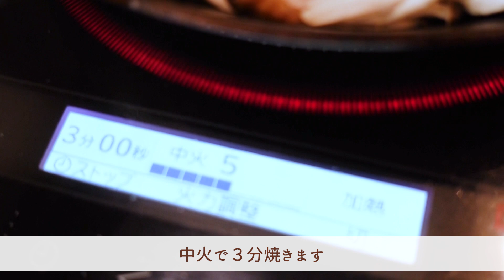誰でも簡単！２つのポイントできのこの旨味をたっぷり引き出す！やみつき節約丼レシピ《焼ききのこの塩ダレ丼》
〜レシピ〜
○焼ききのこの塩ダレ丼○

分量：２人前
保存目安：冷蔵４日間

【材料】
・椎茸（３本）
・舞茸（中１パック）
・しめじ（１株）
・にんにく（３欠）

・ご飯（お茶碗１杯分）

【調味料】
・鶏ガラ（小さじ１）
・塩胡椒（少々）➡︎塩ダレ
・レモン（小さじ２）

・塩胡椒（少々）➡︎キノコ

・ごま（仕上げ）

〜目次〜

00:00今日の動画は？
00:29食材準備
03:15塩ダレ
04:13きのこを焼く
06:50食べる

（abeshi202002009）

お仕事はこちらからメッセージお願い致します。
※担当者が対応します。

あべしです🦧
初心者さんでも作れる料理を中心に動画を投稿しています！

家にある調味料を合わせるだけ！マンネリ化した料理を変える万能ダレ２種類

いつもの餃子がグンっと美味しくなる方法！ポイントはたったの３つ。２種類の餃子レシピ

今すぐスーパーに駆け込みたくなる。秋食材の旨みたっぷり作り置き５品（根菜・きのこ・芋・ナス）